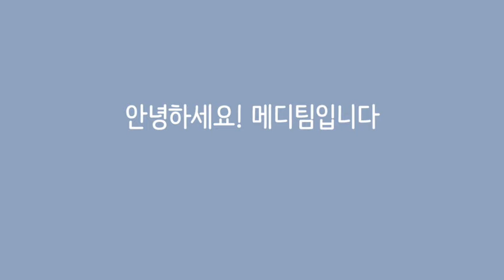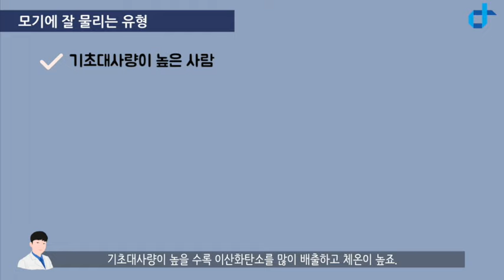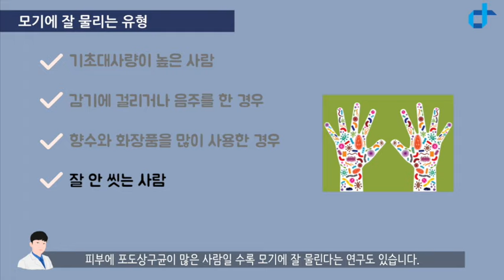[사이언스올- 쇼미더사이언스]나만 모기에 잘 물리는 이유 유튜브 하신영 20190705